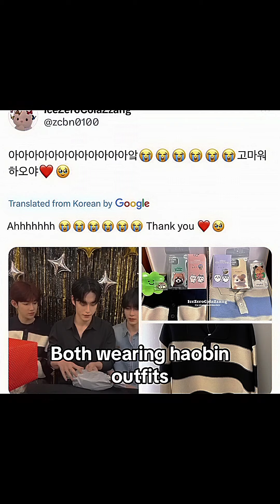HAOBIN LOWKEY MOMENTS 😍😭🤣‼️‼️ - sunghanbin and zhanghao ZEROBASEONE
Haobin is my fav ship❤️❤️
Haobin edit here❤️❤️❤️

SUNGHANBIN and ZHANGHAO SWEET MOMENT
 SUNGHANBIN and ZHANGHAO LOWKEY MOMENT ❤️❤️

It's Just My Opinion, I'm so sorry if it annyo you especially solo stan 😊

 TiktokFyp Tiktokvideo tiktokedit Bestfriend

 Sung hanbin&Zhanghao just is being HaoBin ❤️💌

Take a note: this video just is for fun,❗❗
don't take a seriously. If you don't like it,just skip!!! don't leave a hate comments,  this not for fans war!!